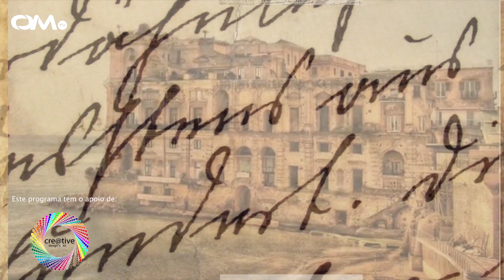Entre Linhas - Médico Dr Pedro Soares Branco - T2 | Ep1 - completo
Estamos de Volta com  a segunda temporada do Entre Linhas. Neste Episódio Victor Raquel convida o Dr Pedro Soares Branco. Médico especialista é um coleccionador  de arte.Neste programa vamos conhecer melhor Dr Pedro Soares Branco, as suas obras literárias e falar sobre os Uniformes do Exercito Português desde 1885.